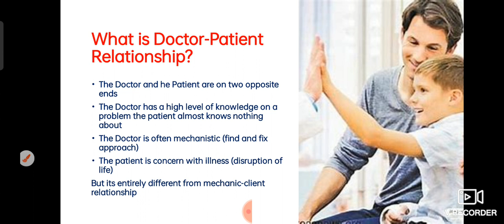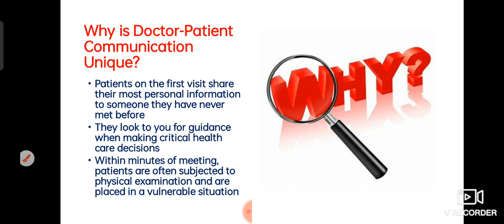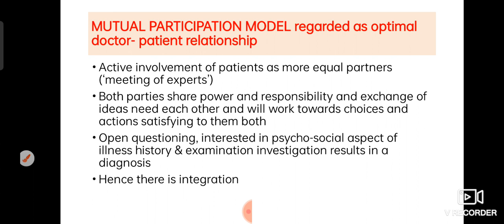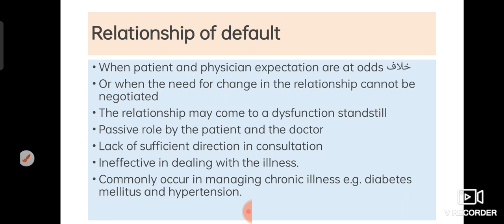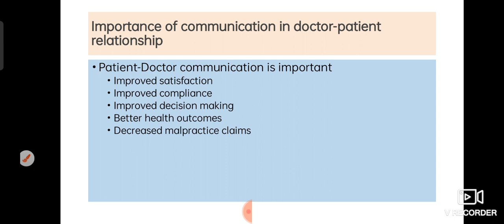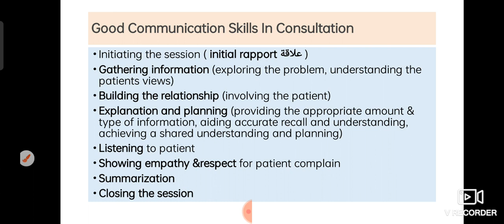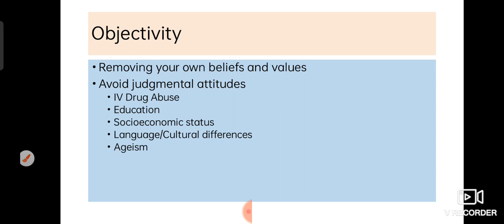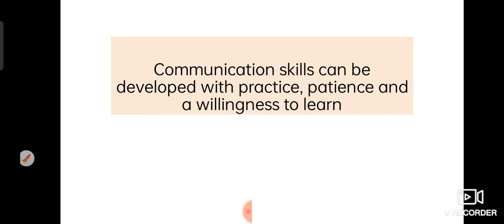L4_part 1: Doctor_patient Relations